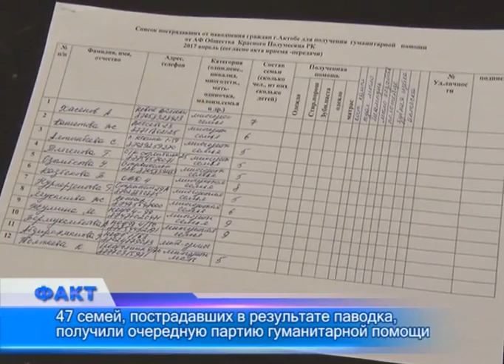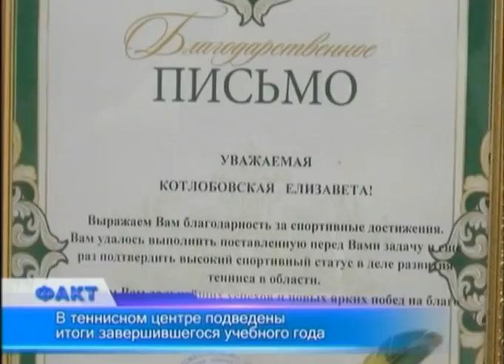Факт (Рика ТВ) от 9 июня 2017 года